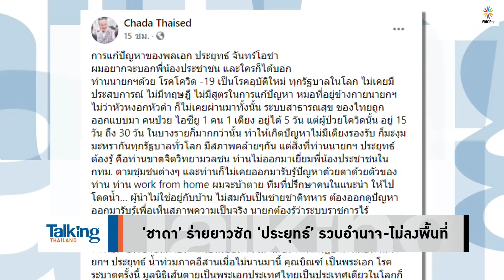Talking Thailand-“ประยุทธ์”เที่ยวสอนคนอื่นให้มีมารยาท แต่แท้จริงใจแคบ เมิน“ธรรมนัส”ถึงขนาดไม่รับไหว้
- สื่อจับตารอยร้าว พปชร. หลังร่วม ครม.เต็มคณะ
- จับอาการ “ประยุทธ์” เมิน 'ธรรมนัส' ฉายภาพ รบ.ร้าว?
- ‘ธรรมนัส’ ปัดตอบสื่อ อ้างเจ็บคอ – 2ช.โดนรังควานอีก
-  ‘ประวิตร’ ลั่น! พปชร.ไร้ปัญหา–ไม่ปรับครม. ไม่เป็นนายก
- "อนุชา" ออกตัว ‘สามมิตร’ ไร้แพรวพราว พปชร. ไร้ปัญหา
- ‘อนุทิน’ ไม่ยุ่ง ฝ่ายค้านขับ “งูเห่า” – ไม่รู้จัก ‘เดียร์’
- ‘ชาดา’ ร่ายยาวซัด ‘ประยุทธ์’ รวบอำนาจ-ไม่ลงพื้นที่
-  เพิ่งเคาะเงินเยียวยา ม.33 รอบ 2 – สั่งซิโนแวค 12 ล.
- เคาะเลือกตั้งท้องถิ่นปลายปี แต่ กทม.-เมืองพัทยารอก่อน
- “จุรินทร์” โวส่งคนชิงผู้ว่าฯ กทม. สู้ “ชัชชาติ-บิ๊กแป๊ะ” ได้
- วิปรัฐมั่นใจ ส.ส.-ส.ว.ลงมติผ่านวาระ 3 แก้ รธน.
- ฝ่ายค้านไม่มั่นใจ แก้ รธน.ผ่านวาระ 3 ขึ้นอยู่กับ ส.ว.
- “สนธิญา” ให้ถ้อยคำ กกต. ยุบพรรคเพื่อไทย
-  เผยแฮกข้อมูลคนไข้ เป็นข้อมูลทั่วไป ไม่ใช่ความลับ
- สธ.รับระบบโรงพยาบาล เป็นจุดอ่อนถูกล้วงข้อมูล
- “สิระ” ไม่หวั่น ตร.จ่อเอาผิด พ.ร.บ.จราจร จอดรถชูไอเลิฟยู
- รอง ผบช.น.ลั่นต้องใช้ความรุนแรงม็อบแยกดินแดง
- ‘นร.เลว’ แขวนคอ จี้ ‘ตรีนุช’ ยุติเรียนออนไลน์
-  เครือข่ายรามฯ บุกทำเนียบ แต่งยมบาลหนีนรกมา “ไล่ประยุทธ์”
- กสม.ลงตรวจ รพ.ราชทัณฑ์ คุ้มครองผู้ต้องขังติดโควิด
- กมธ.ศาสนา นิมนต์ 2 พส. คุยกรอบไลฟ์สด
-  ‘อนุชา’ ปัดวิจารณ์ 2 พส.ไลฟ์ โยนมหาเถรสมาคมดูแล